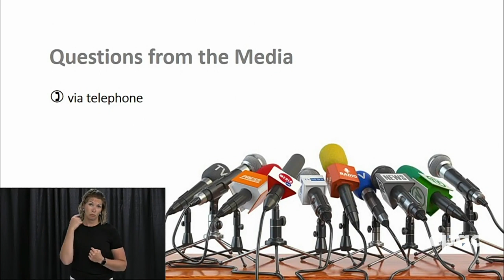Newfoundland and Labrador update on COVID-19 – July 22, 2020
In St. John’s, Dr. Janice Fitzgerald, Newfoundland and Labrador’s chief medical officer of health, Dwight Ball, premier of N.L., and John Haggie, minister of health, provide an update on the province’s response to the ongoing COVID-19 (coronavirus disease) pandemic.